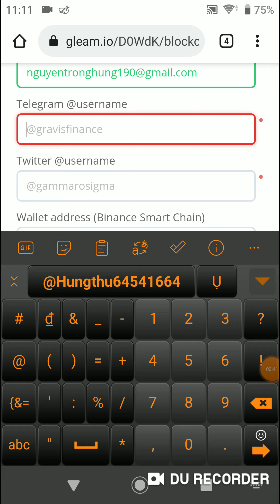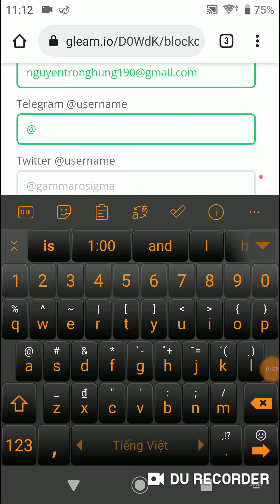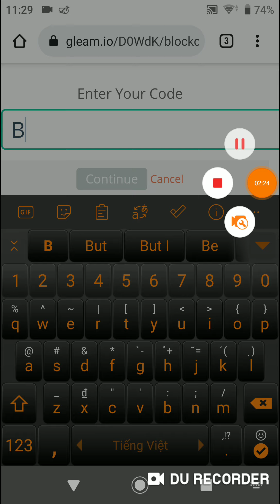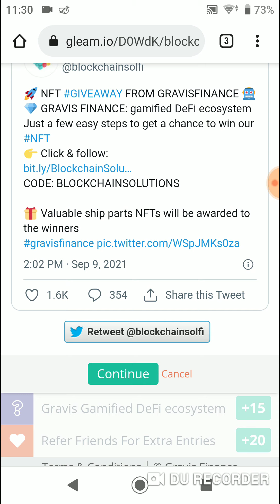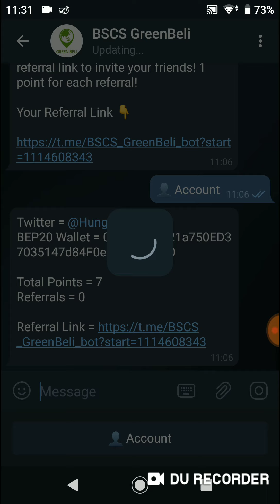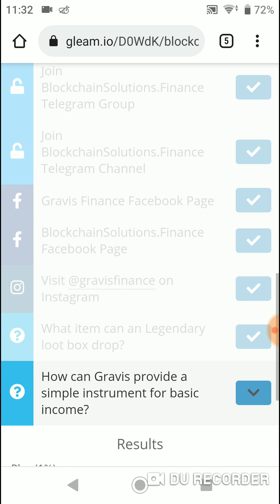Hướng Dẫn Nhận Token NFT Từ Gravis Finance Mạng BSC ( Airdrop end 12h)